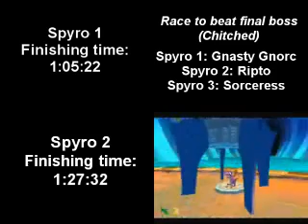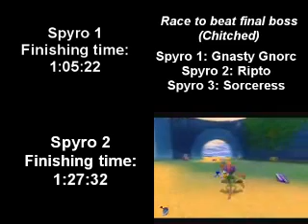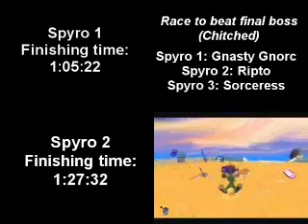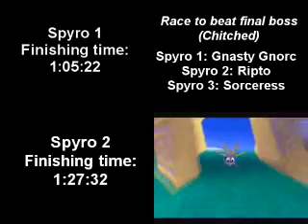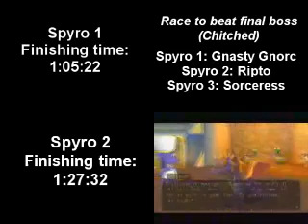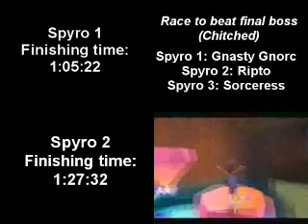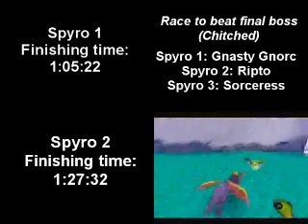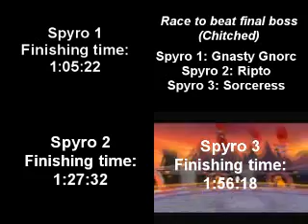200th video special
In this special episode of speedruns, I'm doing a race to beat final boss in Spyro 1, 2 and 3. Enjoy this completely pointless speedrun.